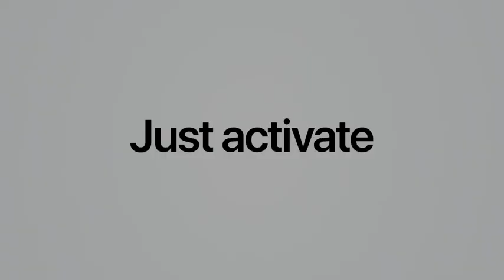Apple AirPods Pro Review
►Apple AirPods Pro
►Apple AirPods with Wireless Charging Case
►Apple AirPods with Charging Case

• Automatically on, automatically connected
• Easy setup for all your Apple devices
• Quick access to Siri by saying “Hey Siri”
• Double-tap to play or skip forward
• New Apple H1 headphone chip delivers a faster wireless connection to your devices
• Charges quickly in the case
• A case can be charged using the Lightning connector
• Rich, high-quality audio and voice
• Seamless switching between devices
• Listen and talk all day with multiple charges from the Charging Case

• A case can be charged either wirelessly using a Qi-compatible charging mat or using the Lightning connector
• Listen and talk all day with multiple charges from the Wireless Charging Case

• Active noise cancellation for immersive sound
• Transparency mode for hearing and connecting with the world around you
• Three sizes of soft, tapered silicone tips for a customizable fit
• Adaptive EQ automatically tunes the music to the shape of your ear
• The Wireless Charging Case delivers more than 24 hours of battery life